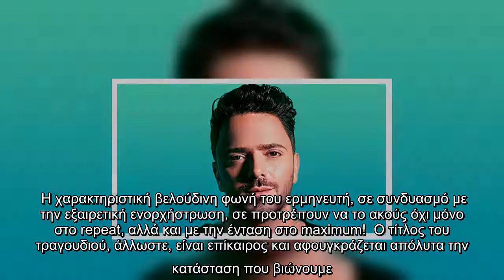Ο Νίκος Δούρος επέστρεψε με μπαλάντα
Ο Νίκος Δούρος επιστρέφει δισκογραφικά με μια δυναμική μπαλάντα, η οποία θα σε κερδίσει με το πρώτο άκουσμα. Η χαρακτηριστική βελούδινη φωνή του ερμηνευτή, σε συνδυασμό με την εξαιρετική ενορχήστρωση, σε προτρέπουν να το ακούς όχι μόνο στο repeat, αλλά και με την ένταση στο maximum!  Ο τίτλος του τραγουδιού, άλλωστε, είναι επίκαιρος και αφουγκράζεται απόλυτα την κατάσταση που βιώνουμε. «Όχι δεν είμαι στη καλύτερη μου φάση»! Το συγκεκριμένο τραγούδι είναι μια σύμπραξη του Νίκου Δούρου με τον Γιώργο Παπαπαναγιώτου, καθώς συνυπογράφουν την μουσική και τους στίχους.   Η ενορχήστρωση και παραγωγή έχουν τη σφραγίδα του Ανδρέα Γιατράκου ενώ την οπτικοποίηση του τραγουδιού ανέλαβε ο Τάκης Δαμάσχης από τους C:real.  Facebook  Twitter   ...